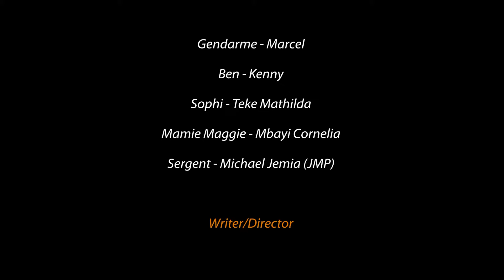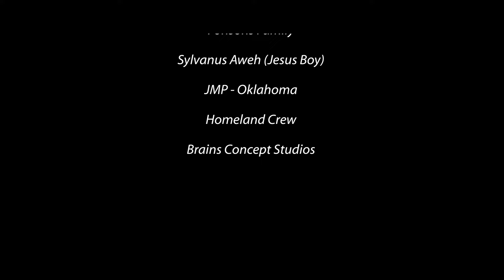HOMELAND SEASON 1 EPISODE 4